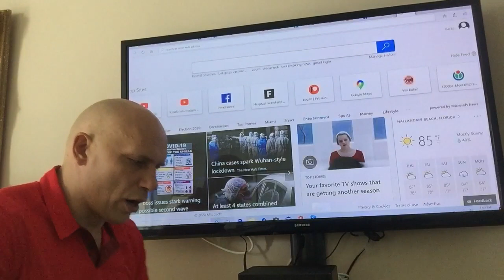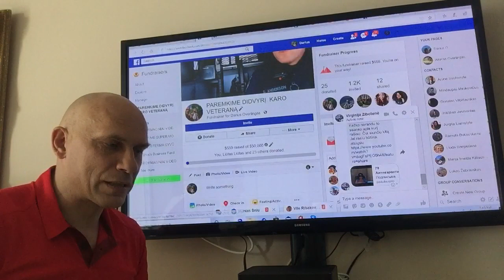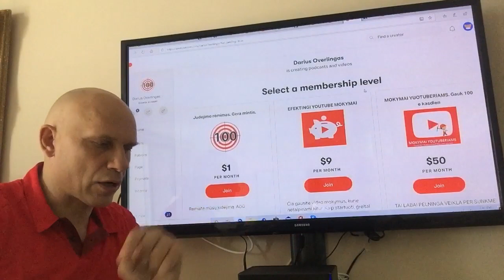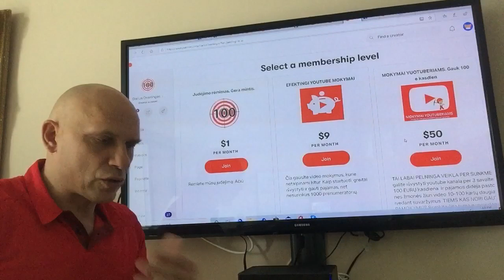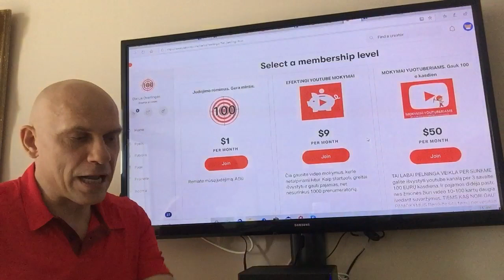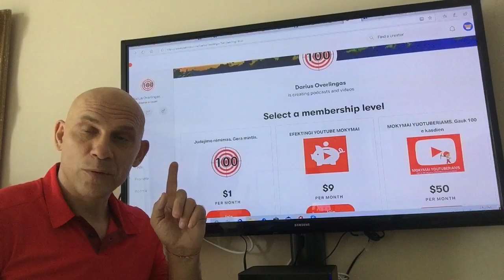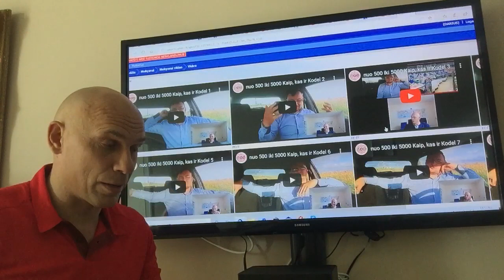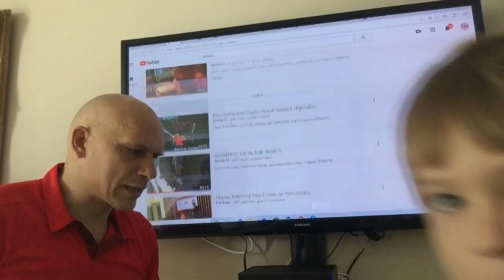Pajamos INTERNETE. Paskubėk !!!